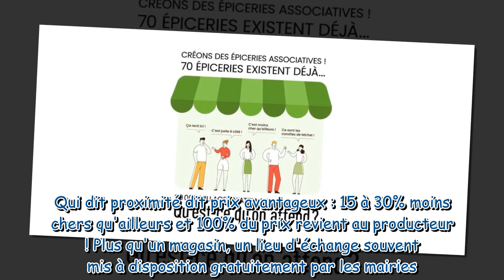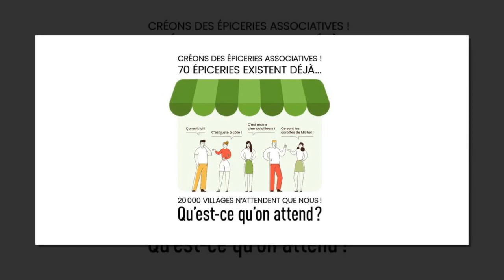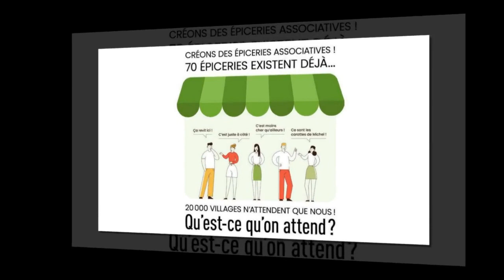Relancez les commerces de proximité avec Bouge ton CoQ !